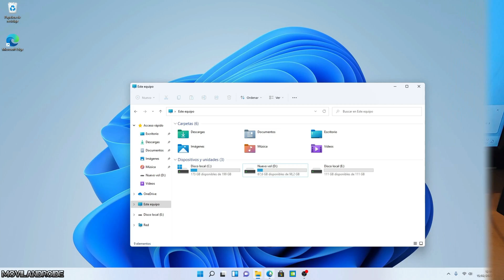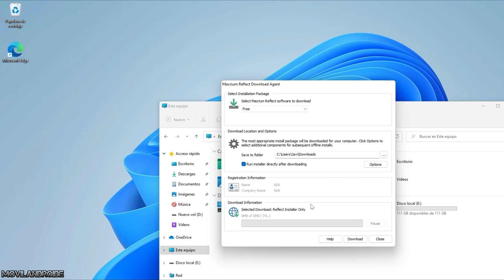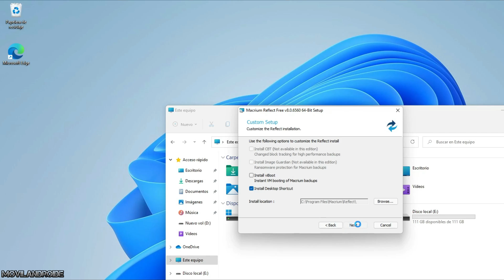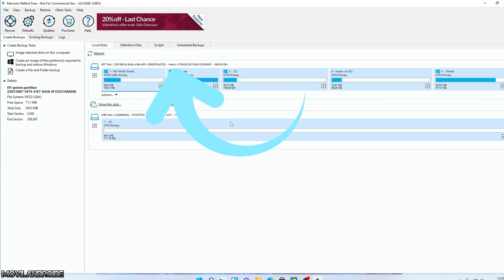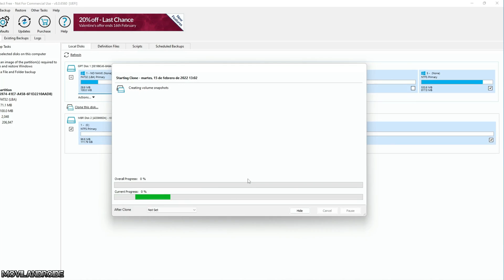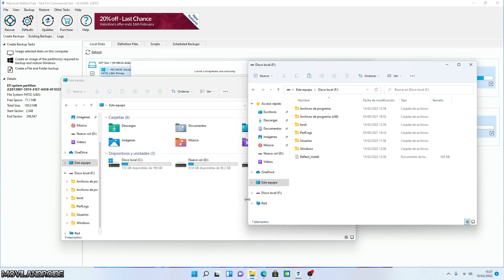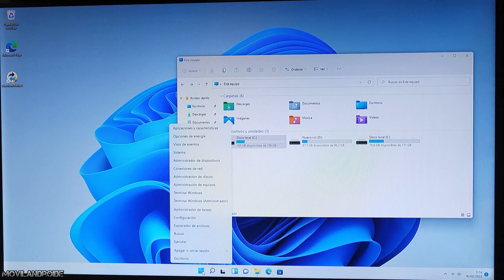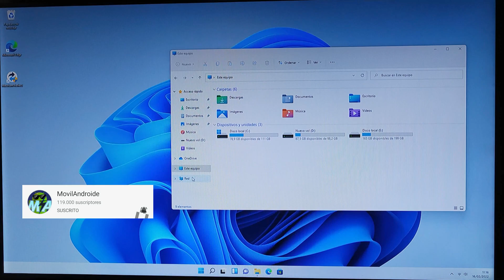Clonar Discos Duros con Windows Gratis | Clonar Todas o varias Particiones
En este vídeo muestro un programa gratuito para clonar discos compatible con Windows 10/11 Windows 7. Podemos clonar unidades SSD o discos duros mecánicos. Tambien podemos pasar todo el sistema operativo Windows a la nueva unidad. El programa tambien puede clonar sólo particiones independientes sino queremos pasar el disco entero.

Adaptador Serial ATA 3.0 /USB con alimentador
Adaptador Serial ATA 3.0 /USB sin alimentador